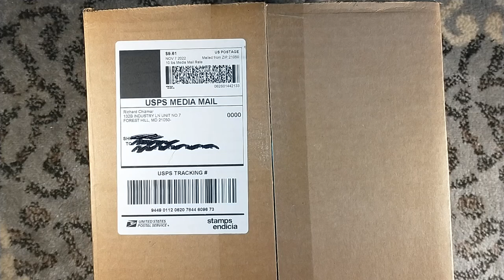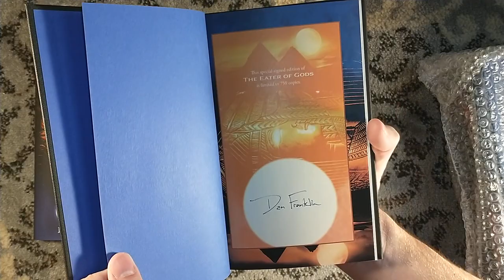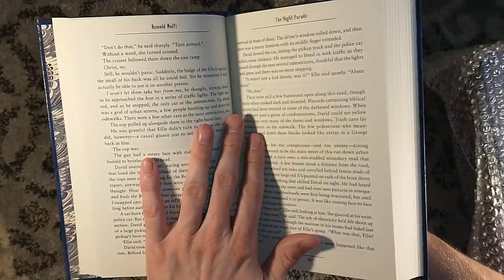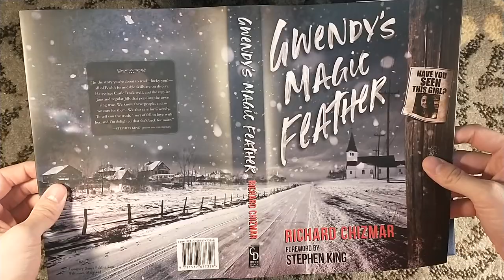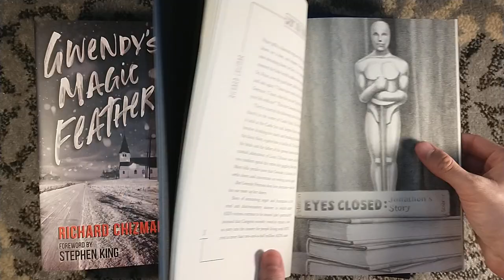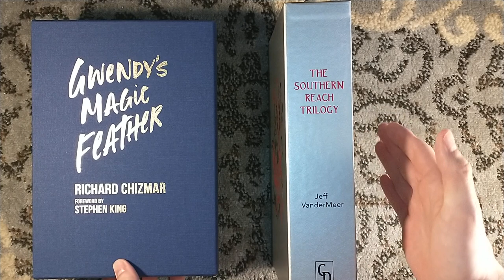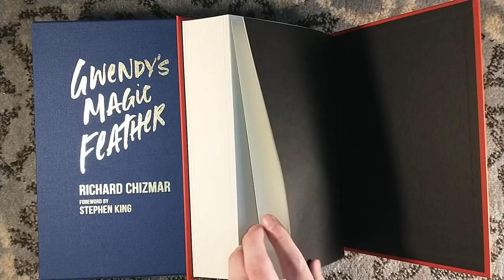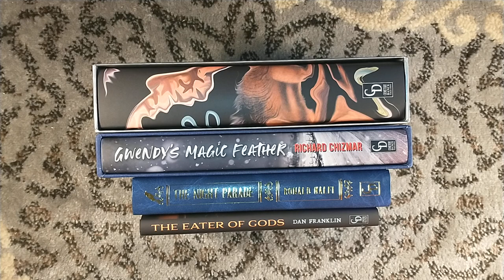Unboxing Cemetery Dance Book Haul - Richard Chizmar, Jeff VanderMeer, Ronald Malfi, and Dan Franklin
Unboxing my latest book haul from Cemetery Dance Publications.

This box includes:
The Eater of Gods by Dan Franklin: